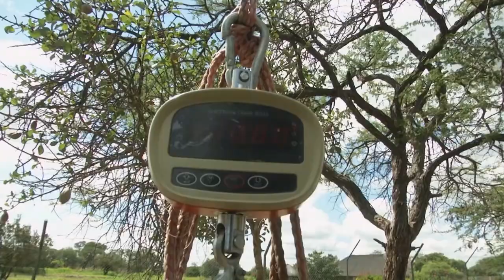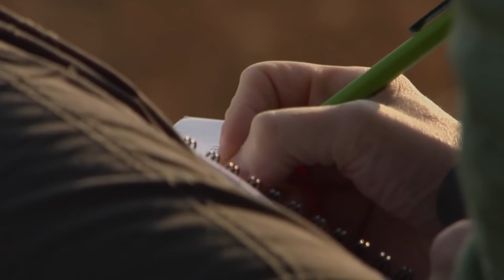Lion Documentary - Lions Hunting In The African Plains | Wild Planet HD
Lions are a universal emblem of courage – the super-charged hunting beasts admired for centuries for their strength and prowess.  More than any other animal, lions symbolise Africa.

The roar of a lion fills the night – the world’s most chilling, spine-tingling sound - as powerful as the noise of a small plane taking off.  It has a huge appetite: at one sitting, a hungry lion can eat the equivalent of a whole person.  Its eyes are keen:  this big tawny hunter has night vision six times better than ours.  It’s a big killing machine: it weighs at least twice as much as a grown man, has claws like sharp switchblades, a rasping tongue much rougher than sandpaper.  It can overpower animals far bigger than itself.  Yet it can be gentle, caring and affectionate.  Mothers even suckle each other’s cubs.  The secret of the lion’s success is that it lives in a group – Africa’s most powerful land carnivore is the only truly social cat in the world.

The mighty male’s life is fraught with danger, the sleek female’s with the cares of child-minding, warring with neighbours, and risking all in the hunt.   So do lions have it made?

We find out The Whole Story of life in the pride.